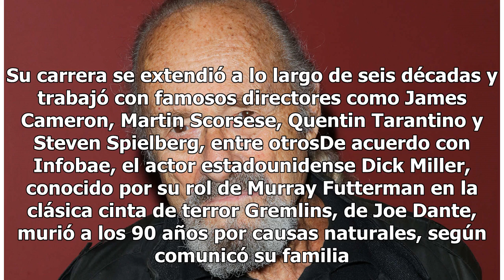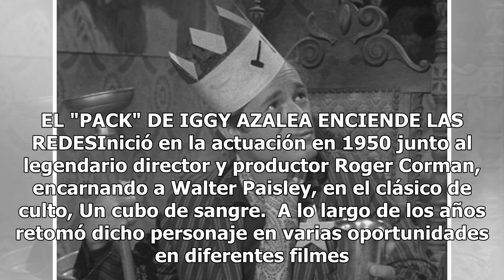Muere Dick Miller a los 90 años, reconocido actor de "Gremlins" y "Terminator"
El mundo del cine está de luto tras la trágica noticia de esta tarde; murió Dick Miller, actor conocido por su participación en "Gremlins" y "Terminator". Su carrera se extendió a lo largo de seis décadas y trabajó con famosos directores como James Cameron, Martin Scorsese, Quentin Tarantino y Steve...